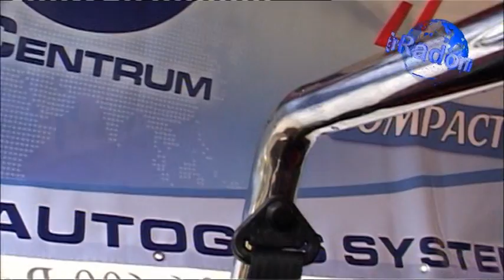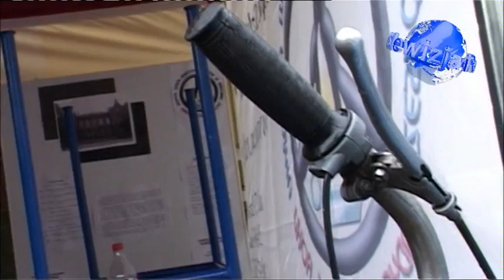Radomski Dzien bez samochodu